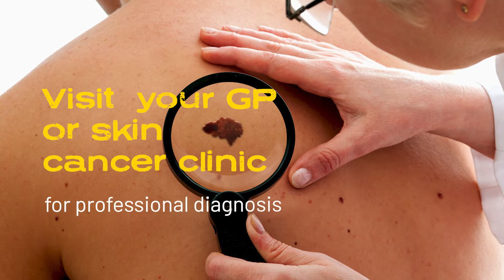NATA Explains: Skin Cancer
2 in 3 Australians will be diagnosed with some form of skin cancer before the age of 70.
It’s important you get skin cancer checks by your GP or skin cancer clinic.
NATA accredited laboratories provide assurance of test results when a skin biopsy is needed.